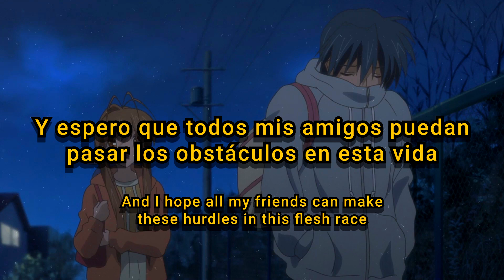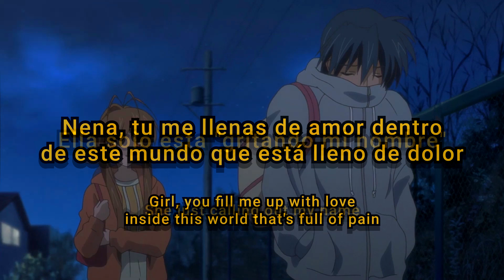Sewerperson - Moira (Prod. jabarionthebeat x kxvi) (Subtitulado & Lyrics)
Song//Canción

Sewerperson

★Codeine Patches★

Lyrics:

Look at how I work 'cause I don't got that much to say
I do not have to do it but I went and did it anyway
They ask for a speech, they seem to think wrote one yesterday, yeah
But I ain't got that much to say
And I hope all my friends can make these hurdles in this flesh race
I know people that hate on me could never be at the same spot
I await
But when I pull my blunt it fade away

Still cold
Oh, I'm half baked, yeah
All flame, uh
I'm in Pompeii, yeah
No trains, yeah
I get on planes, yeah
Anglais, she got a French girl waist, yeah
Nail paint, uh
On my bald fade, yeah
Frostbite, uh
Covering up my face
Quality control, my diamonds
Up on my neck like so cold they on iceberg
Yeah, ice tray, ice tray

Down inside the bay
Right across the ocean
I been standing in the rain
And I don't love just anybody
You just earn the place
Right around this time of year
I start to see your face in the winds of Toronto
And oh, she doing her thing
I might be The Weeknd
She just calling out my name
Girl, you fill me up with love inside this world that's full of pain
You feel like a home
So I guess I just found my place
Bathed in the moonlight
How could I not cry?
Look up at the night sky
I could feel 'em close by
Rather them give me screwface
Than to be a two face
No, I don't have no name
I might leave him no face
Burned into my left brain
I could see his whole fate
Feel like -20 now and I can’t feel my own face
Yeah, I hear sirens out my window for a lullaby
When the summer's here, this sh*t just happen all the time
Grown old
I can now see, yeah
Oh, you mad, we know you tryna be me?
Hold the pone
Lemme say my piece
I don't give a f*ck, go 'head and scrutinize me all you want
Uh, we drink through the night until we start to see the sun
Just me and my guys, I know they got me when I'm stuck
This for all the nights that no one really gave a f*ck
Now we poppin' bottles on the roof outside the club